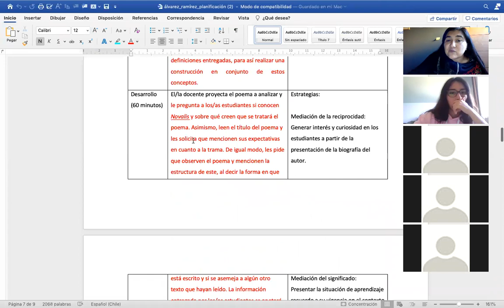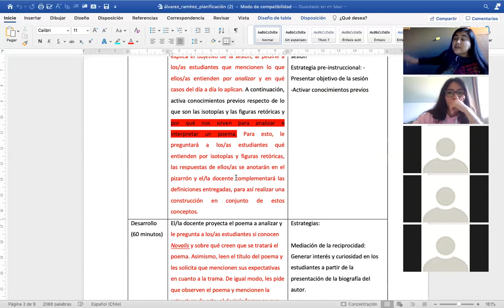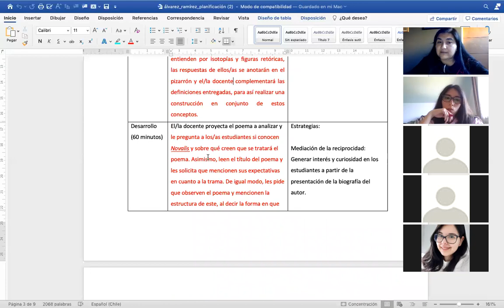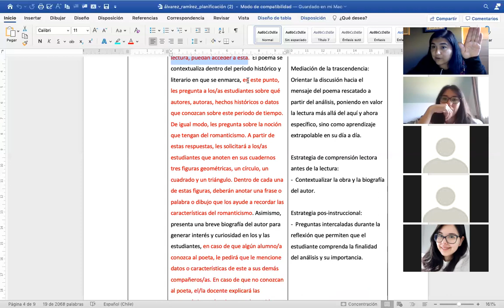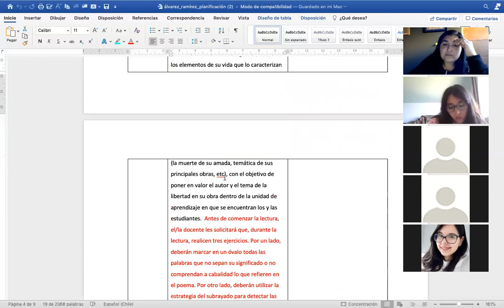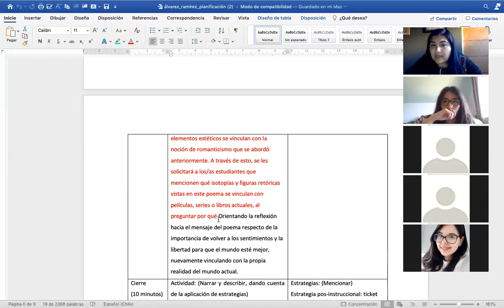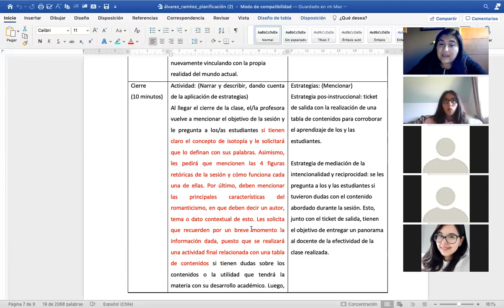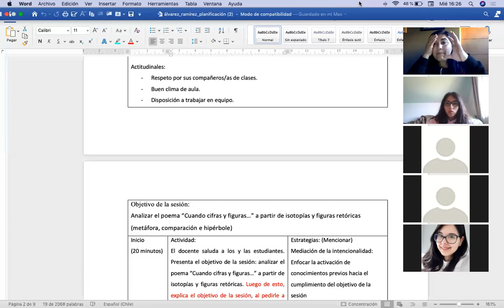1303 26 DE MAYO